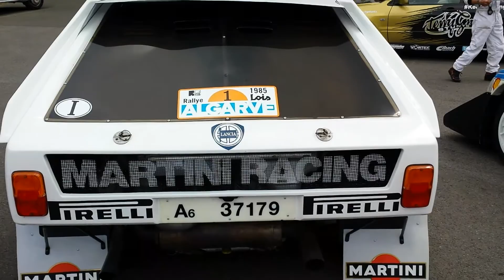Goodwood FOS 2014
Group B Rally Cars . Touring Cars .